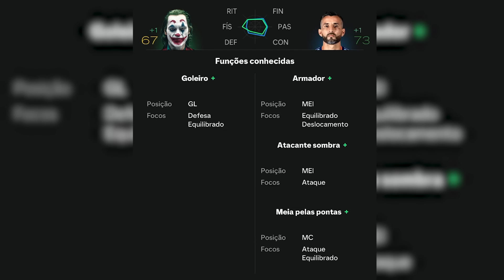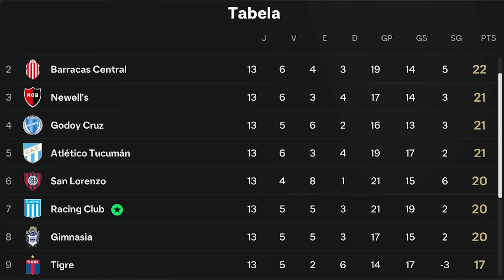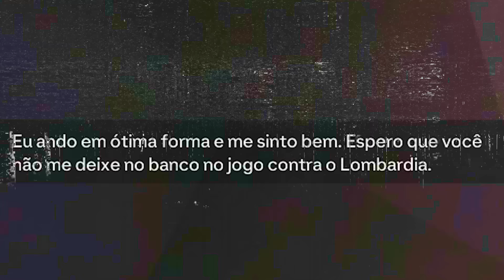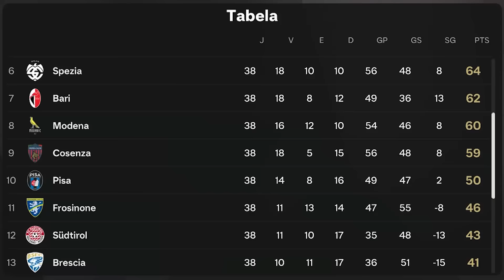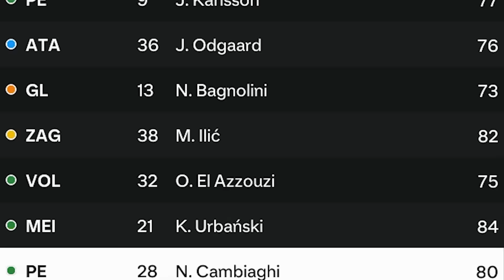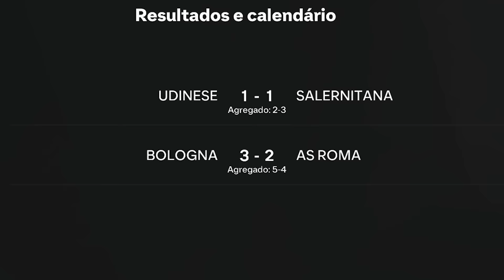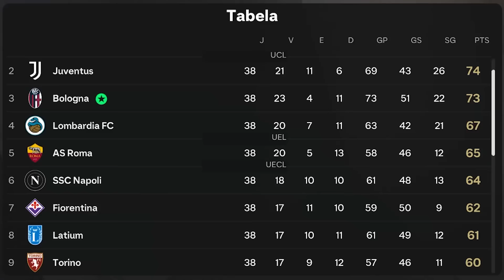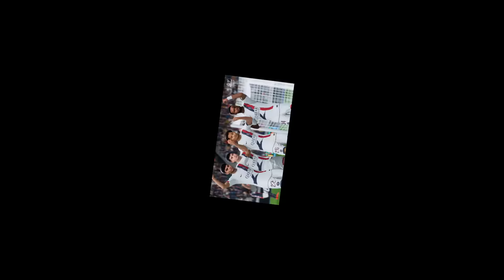E se CORINGA (Joker) 🤡 tivesse sido JOGADOR? Simulei a carreira dele ⚽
⏩ Conheça meu canal de futebol europeu: @EuroFute
O que aconteceria se o Joker (Coringa) tivesse sido jogador de futebol? Mais uma vez abusamos dessas simulações sem sentido pra imaginar a carreira de um personagem fictício no FIFA. Depois de Kartos, Joel e outros, chegou o momento dele, Arthur Fleck, o Coringa. Nesse vídeo eu criei o Coringa no EA FC 25 e simulei a carreira inteirinha dele pra ver como seria.

🤳 Me segue no Insta? É onde mostro bastidores do canal e dou spoilers

🙋‍♂️ Quer mais conteúdo Bit Fut? Conheça o canal de cortes: @CortesBitFut

🎬 Edição do vídeo:
Maria Mori | mariahpmori @ gmail . com

🎶 Trilha sonora por @StreamBeatsbyHarrisHeller e @liborioconti e I Still Hope - SergePavkinMusic